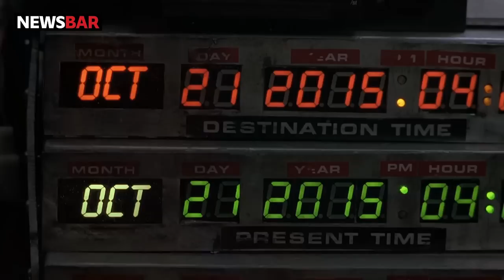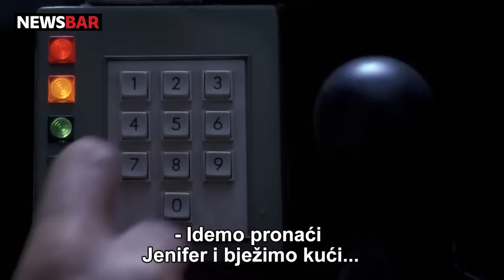POVRATAK U BUDUĆNOST: Što bi se dogodilo da su Doc i Marty sletjeli u Zagreb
Danas se u Zagrebu pojavio DeLorean iz 1985. Doc je dobro podesio vrijeme, ali je pogriješio zemlju. Ono što su vidjeli u Hrvatskoj toliko ih je prestrašilo da su odlučili zbrisati u prošlost.